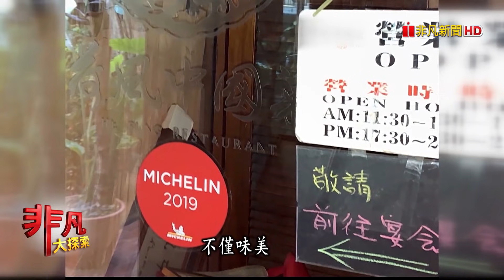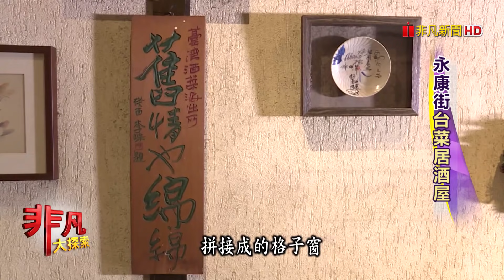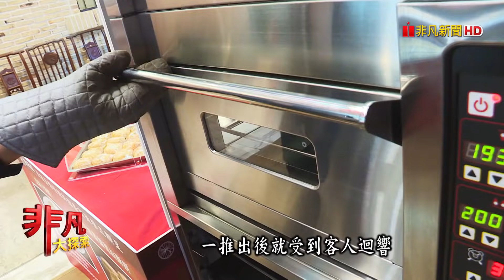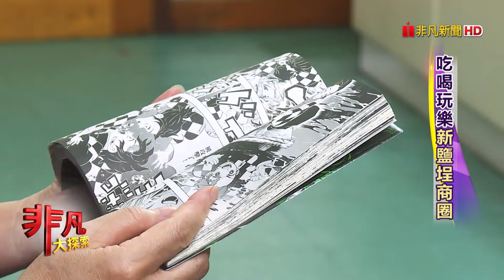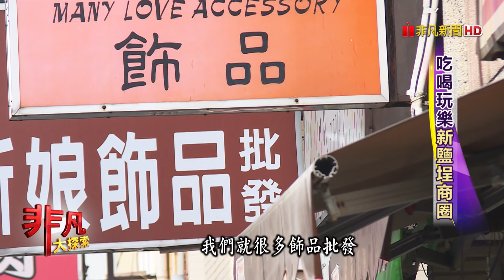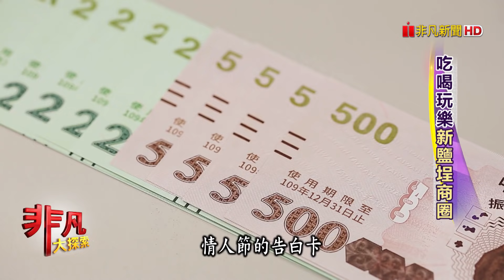【完整版】帶爸爸吃好料："豐富合菜"嚐盡新鮮 & 永康街"台菜居酒屋"│聚餐│【非凡大探索】2020.08.02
非凡大探索 完整版 - 1144集

00:29【四十年老字號台菜 雞肉香甜誘人吸客】

08:26【獲米其林餐盤推薦 雲南料理清爽鮮美】

16:10【隱身山腰合菜餐廳 蒜香子排Q中又帶勁】

23:44【永康街懷舊居酒屋 名廚波登親臨嚐鮮】

31:18【空運海味在地饗宴 馬祖淡菜Q彈嫩甜】

38:56【新鹽埕牛肉麵老店 肉厚軟嫩紅燒傳香】

1.
店名：雞家莊
經理：黃委昌
地址：台北市中山區長春路55號
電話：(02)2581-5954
營業時間：11:00~21:30
推薦：三味雞     $600/四分之一隻、$800/半隻
            招牌豆腐 $298
            蝦仁卷     $380
            醬油赤鯮 $720
            雞蛋布丁 $120

2.
店名：荷風中國菜
老闆：張存沛
地址：台北市內湖區成功路四段178號2樓
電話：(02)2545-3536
營業時間：11:30~14:00、17:30~21:30
推薦：雲南酸筍燜牛肉     $420
            雲南豆豉炒五花肉 $320
            鹽焗雞     $320
            椒鹽蝦     $420
            海鮮砂鍋 $420

3.
店名：松園餐廳
主廚：陳建源
地址：台北市信義區福德街251巷33號
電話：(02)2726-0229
營業時間：11:30~14:00、17:30~21:30
推薦：五柳紅蟳             $680/兩隻
            酥炸蒜香子排     $480/一份6個
            白斬土雞             $480
            剁椒鮮魚             $時價
            麻油松阪豬         $280
            黑蒜頭蛤蠣雞湯 $980

4.
店名：大隱酒食
老闆：林國堯
地址：台北市大安區永康街65號
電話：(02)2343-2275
營業時間：周一~周五 17:00~23:45
                    周六~周日 11:30~14:00、17:00~23:45
推薦：五柳枝鱸魚 $580
            油條鮮蚵     $280
            剝皮辣椒雞 $280
            清燉獅子頭 $220

5.
店名：點水樓(復興店)
主廚：康萬發
地址：台北市大安區忠孝東路三段300號11樓
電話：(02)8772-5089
營業時間：11:00~14:30(最後點餐14:00)
                    17:30~22:00(最後點餐21:00)
推薦：上湯馬祖淡菜         $920
            鳳梨梅子雞             $480
            澎湖仙人掌凍         $120
            豬腳凍                     $320
            清蒸蔥油澎湖小卷 $620
            觀音山綠竹筍燒肉 $560

6-1
店名：老宋牛肉麵
老闆娘：張嘉容
地址：高雄市鹽埕區五福四路146號
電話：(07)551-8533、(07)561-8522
營業時間：11:00~22:00
推薦：牛肉麵         $130
            特製牛筋麵 $200
            現炸排骨     $65
            滷味拼盤(牛肚牛筋牛腱) $260

6-2
店名：欣樂書坊
老闆娘：謝文純
地址：高雄市鹽埕區新樂街130號
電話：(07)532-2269